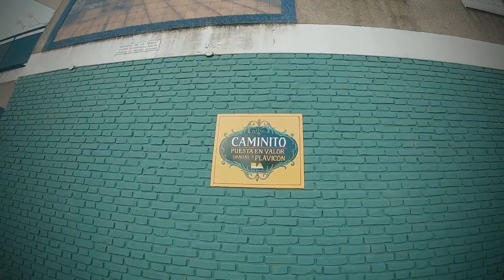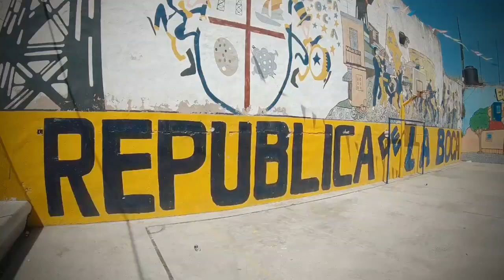Walking around La Boca October 2018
Boca bario with it's magical surroundings.